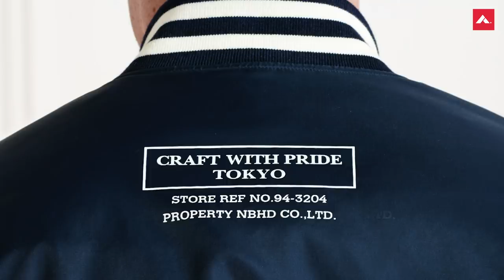Top 10 Japanese Fashion Brands of the Decade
Japanese fashion brands are some of the most influential in world and TheCasual covers them as our bread and butter, so it's time to list them out for which ones ran the decade. Let your thoughts on them run wild in the comments.

(also we recognize Uniqlo didn't make the list)

Follow us+

MUST READS!!!

OUR GEAR